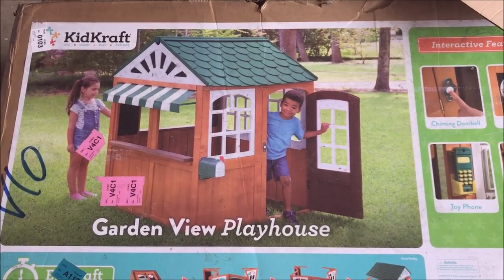What An Amazing Daddy! (Building the Garden View Playhouse by KidKraft)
David is an amazing Daddy!  James received the Garden View Playhouse for Christmas from his Gran and Grandad. (David's parents) and David being the great daddy he is put the house together for James.  David has been battling a lot of pain from a neck surgery and many back procedures not to mention the hernia he had and kidney cancer, he still wanted to build his son a playhouse and James loves playing in it!  Good job, Daddy!